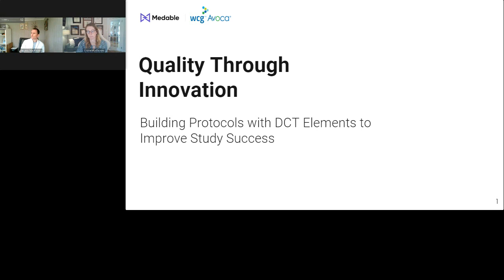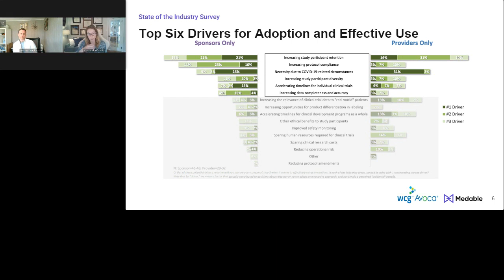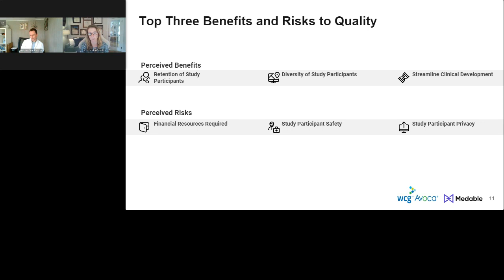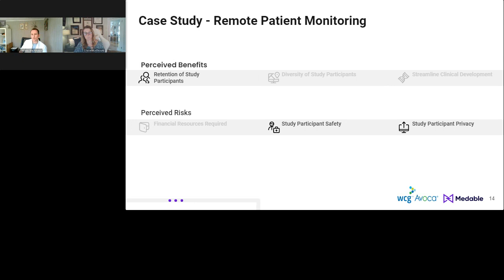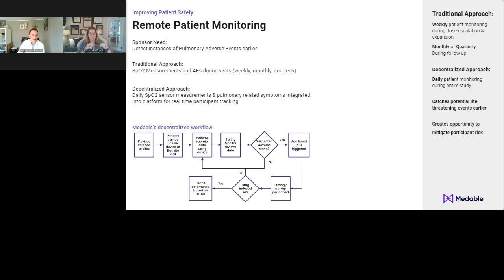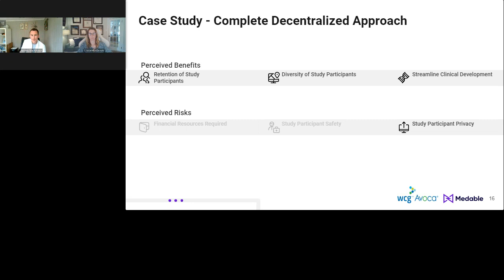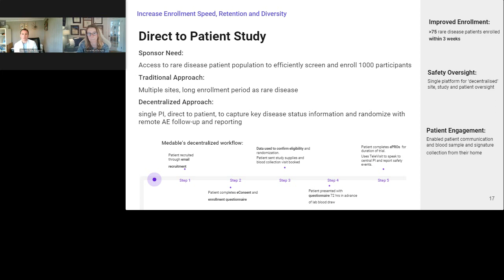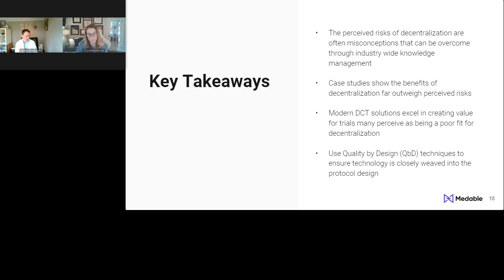Avoca Webinar- Quality Through Innovation: Building DCT Protocols 05262021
May 26, 2021 Webinar
Quality Through Innovation: Building DCT Protocols